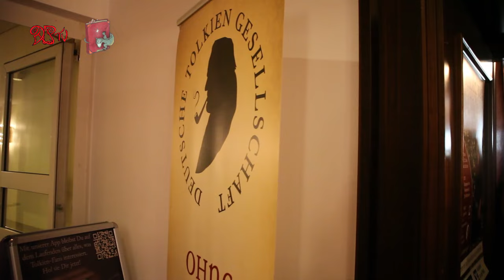HobbitCon 4 - 2016 Impressionen & Party - Last Goodbye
Impressionen - Con
Chor
Dance Workshop
Tarot - Lord of The Rings /Hobbit
Party Night

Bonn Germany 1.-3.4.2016